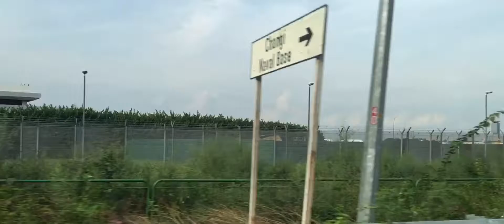Driving around Changi Airport (Vol. 1) [HD]